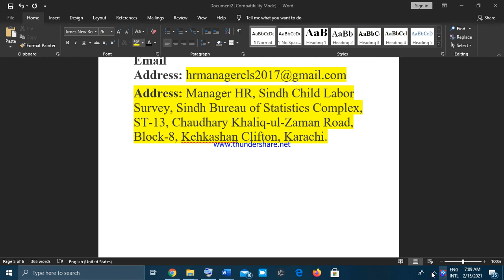Directorate of Labour Government of Sindh Jobs 2021 Enumerator & Supervisor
Directorate of Labour Sindh,

 Manager HR, Sindh Child Labor Survey, Sindh Bureau of Statistics Complex, ST-13, Chaudhary Khaliq-ul-Zaman Road, Block-8, Kehkashan Clifton, Karachi
Last Date To Apply: February 25, 2021.

Address: Manager HR, Sindh Child Labor Survey, Sindh Bureau of Statistics Complex, ST-13, Chaudhary Khaliq-ul-Zaman Road, Block-8, Kehkashan Clifton, Karachi.